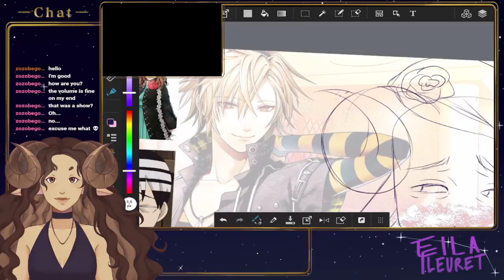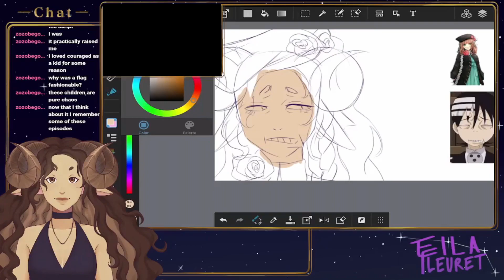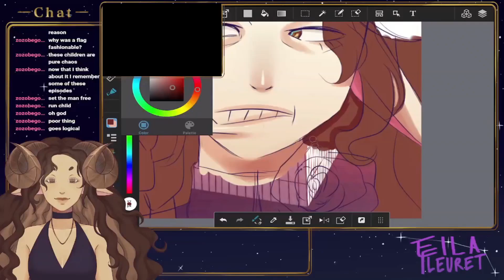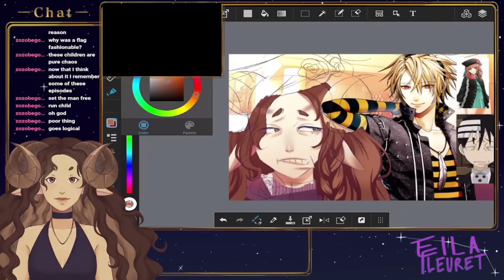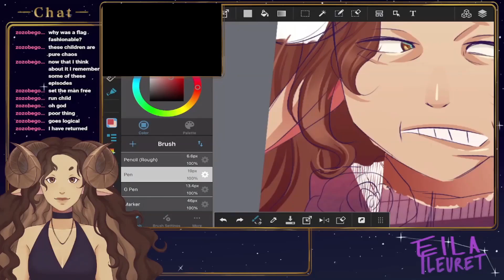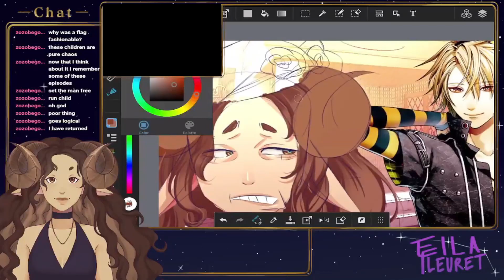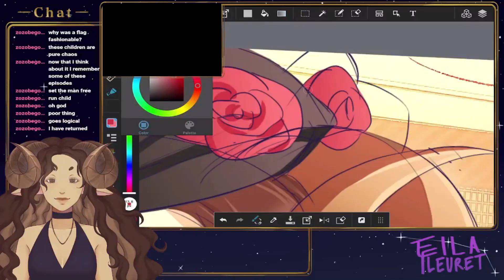Speed Paint ✦ Amnesia Memories Eila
Speed paint of Amnesia Memories video thumbnail I did on stream